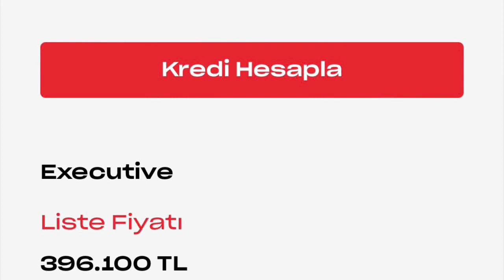Mart 2022 En Ucuz Otomatik Vites Sedan Honda City Fiyat Listesi | En Kelepir Otomatik Sedan mı?